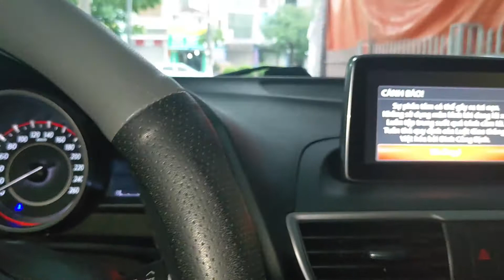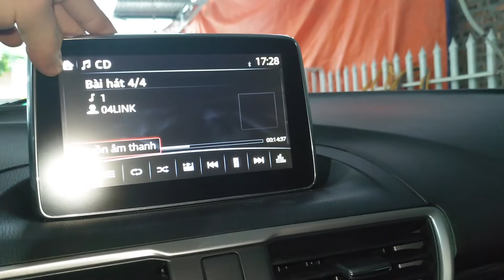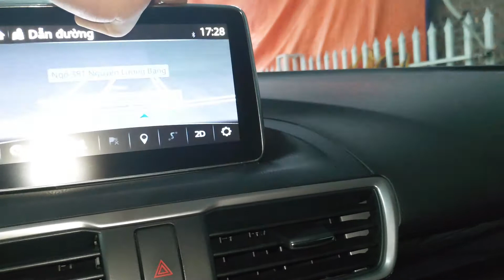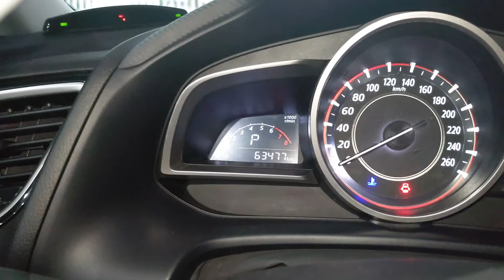Màu trắng mẹ mắng cũng mua - Xe Mazda 3 số tự động sản xuất 2016 cực chất | Thành Auto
- GIÁ XE MAZDA 3 SỐ TỰ ĐỘNG 2016: 548 Triệu

- Hôm nay em Thành Auto xin giới thiệu đến các bác chiếc xe MAZDA 3 số tự động sản xuất năm 2016 rất đẹp các bác ạ. Màu trắng mẹ mắng cũng mua nên hãy nhấc máy lên gọi ngay cho em theo số 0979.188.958
►Xe Hatchback
►Xe Coupe
►Xe Sedan
►Xe SUV
►Xe MPV